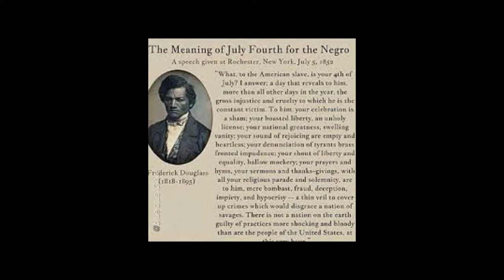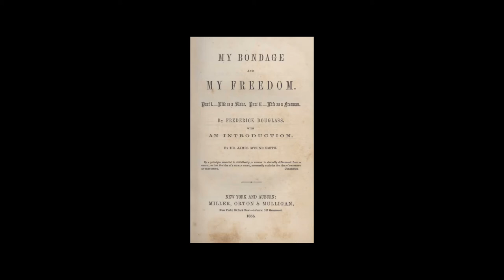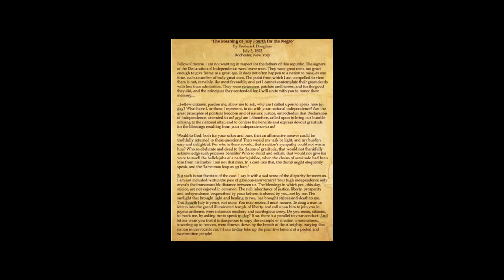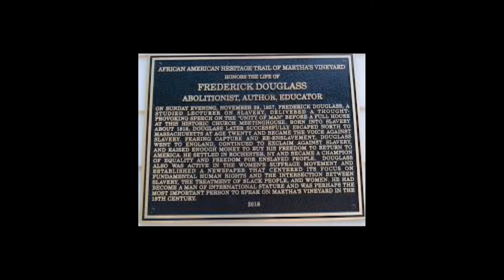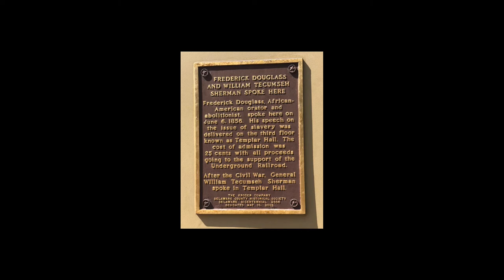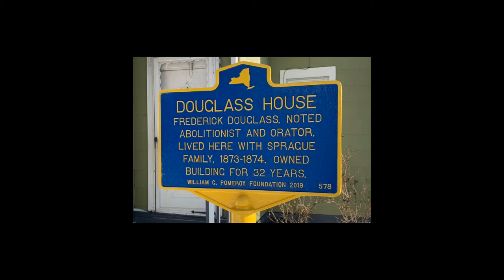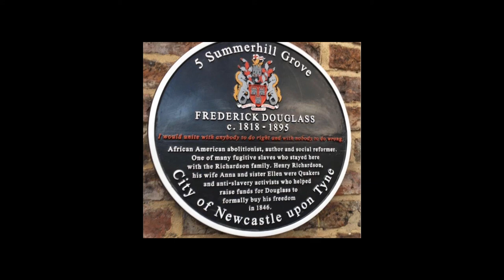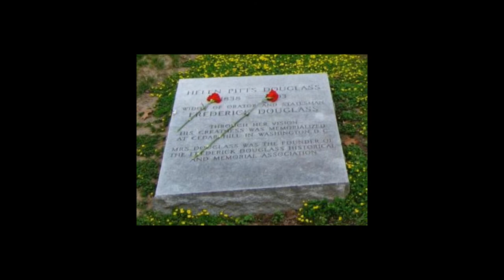From Slave to Statesman | The Story of Frederick Douglass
- Douglass was the most photographed American of the 19th century
- He chose his name from a poem
- Became a free man thanks to help from European allies
- Was the only African American to attend the First Women’s Rights Convention
- During the Civil War, he passionately helped enlist free black men to fight in the Union Army
- Was the first African American to receive a vote for president at a major political party convention
- Was also the first African American to receive a vice presidential nomination

Wikipedia contributors. (2022, June 11). Frederick Douglass. In Wikipedia, The Free Encyclopedia.